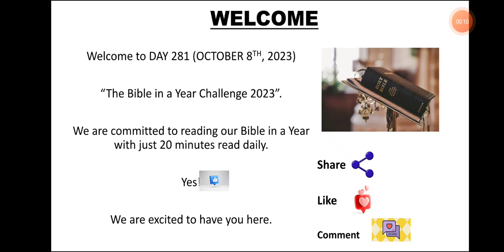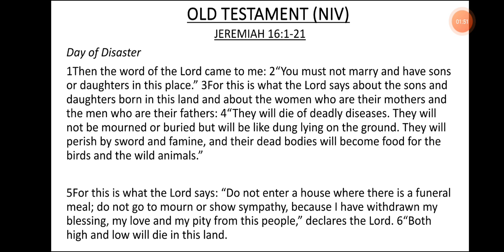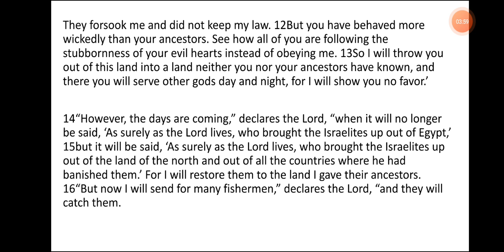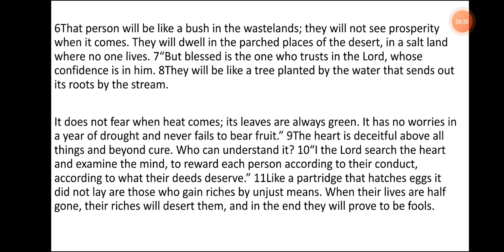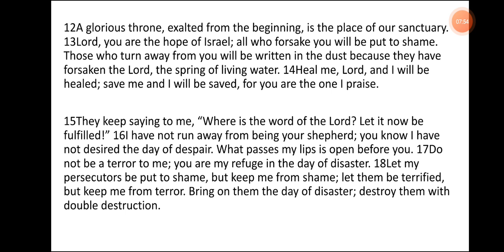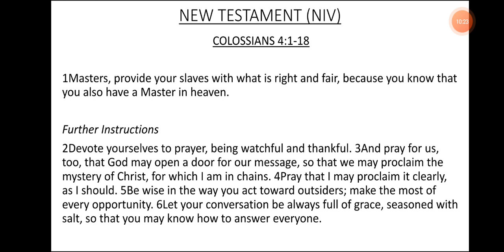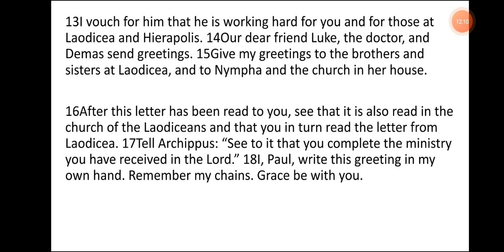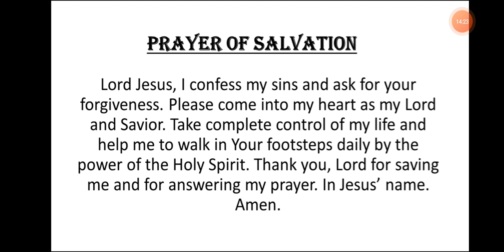DAY 281- OCTOBER 8th, 2023. BIBLE IN A YEAR CHALLENGE